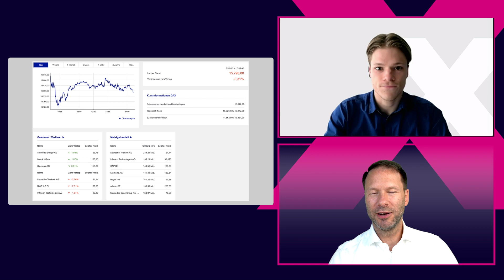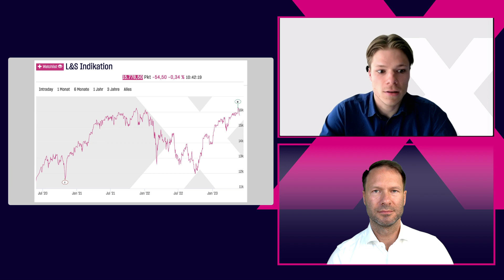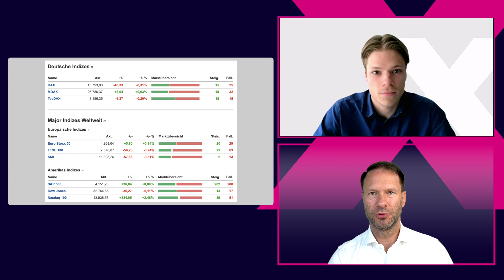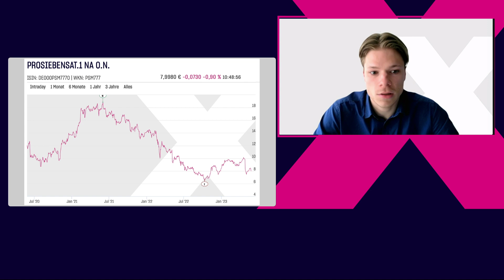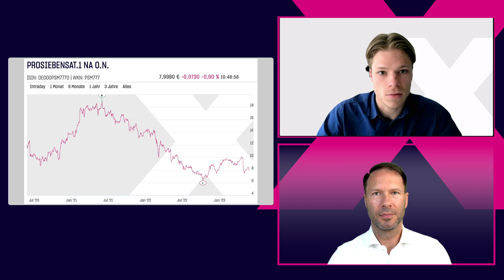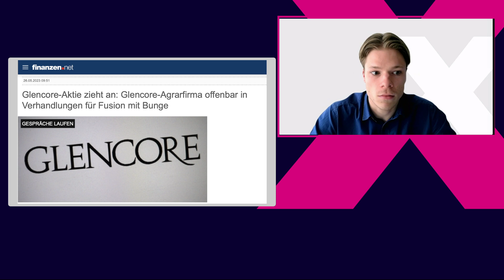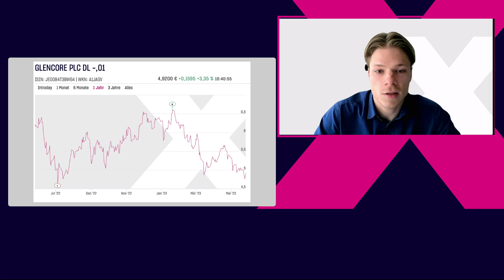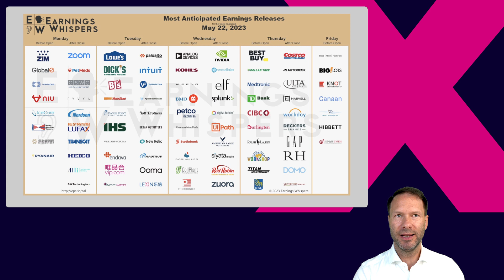DAX testet das Wochentief 📉 Übernahmepoker durch Glencore 📈 ProSiebenSAT1 nach Zahlenwerk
Der letzte Handelstag der Woche markiert beim DAX erneut den roten Bereich. Eine kurze Erholung zum Start wurde abverkauft. Damit ist der Abstand zum Allzeithoch, was vor genau einer Woche erreicht wurde, auf rund 600 Punkte angestiegen. Eine normale Marktreaktion?

Darüber sprechen wir heute mit unserem Händler Mischa vor dem Hintergrund des US-Schuldenthemas. Bis zum 1. Juni haben die Regierenden Zeit, sich zu einigen. Es droht die Zahlungsunfähigkeit und damit skizzierte Unruhe für die Finanzmärkte.

Der Nasdaq gilt bis dato als "Fels in der Brandung" und markierte gestern ein neues Jahreshoch. Dies war jedoch der NVIDIA-Bewegung nach den Quartalszahlen geschuldet, über die wir gestern ausführlich sprachen.

Heute sprechen wir wir über die Ergebnisse von ProSiebenSAT1. Der Medienkonzern hat einen Verlust ausgewiesen und Silvio Berlusconi stockt über seine Firma in Italien weitere Anteile auf. Zielmarke sind 29 Prozent, die fast erreicht scheinen. Was ist in Zukunft zu erwarten?

Bei Glencore geht es in Richtung Übernahme des Agrageschäfts von Bunge zu Viterra in die nächste Runde. Eine erste Offerte scheiterte, nun möchte der Konzern nachlegen. Was macht Glencore im Kern aus und passt dieses Business zur aktuellen Entwicklung? Der hohe Cash-Anteil und das Chartbild sind für Überraschungen derzeit gut.

Mit Blick auf weitere Quartalszahlen und die Termine des Tages haben Sie einen umfassenden Blick auf den letzten Handelstag dieser Woche mit TRADERS´ media GmbH und der LS Exchange.